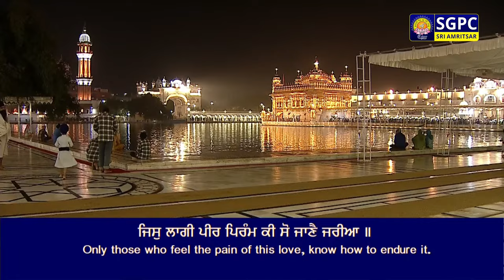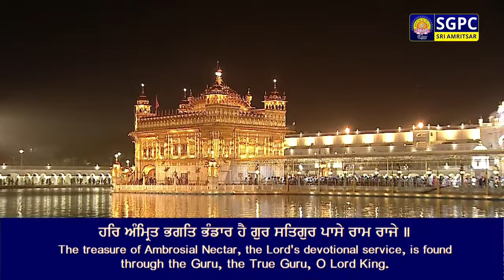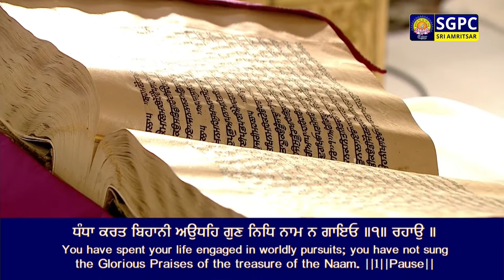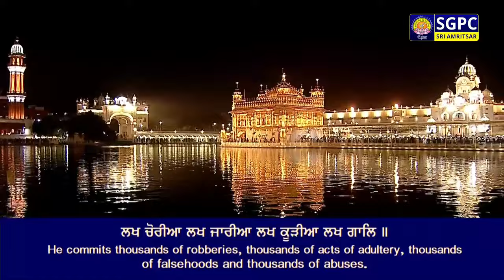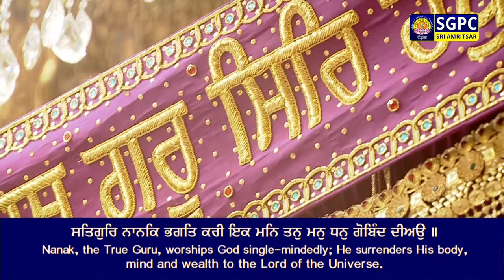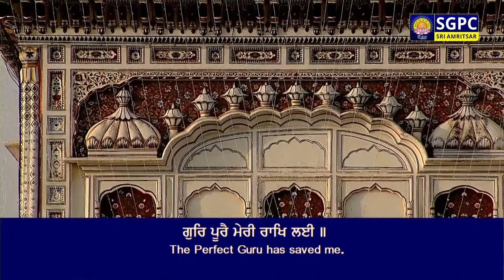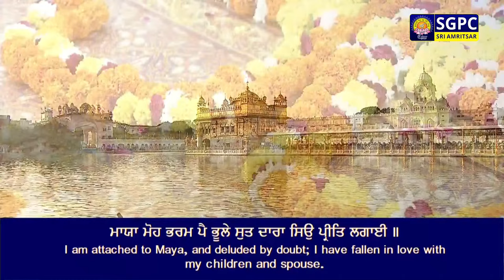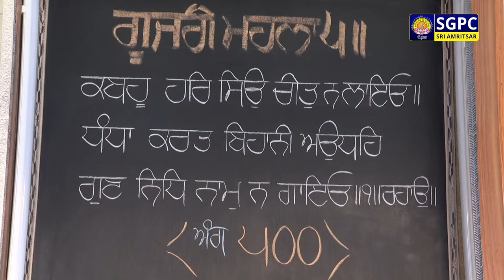Official SGPC Live | Gurbani Kirtan | Sachkhand Sri Harmandir Sahib, Sri Amritsar | 23.10.2023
ਗੁਰਬਾਣੀ ਕੀਰਤਨ, ਸੱਚਖੰਡ ਸ੍ਰੀ ਹਰਿਮੰਦਰ ਸਾਹਿਬ, ਸ੍ਰੀ ਅੰਮ੍ਰਿਤਸਰ | ਅੰਮ੍ਰਿਤ ਵੇਲਾ | ੭ ਕੱਤਕ ਸੰਮਤ ੫੫੫ ਨਾਨਕਸ਼ਾਹੀ, ਸੋਮਵਾਰ | ੨੩ ਅਕਤੂਬਰ, ੨੦੨੩

Official SGPC Live | Gurbani Kirtan | Sachkhand Sri Harmandir Sahib, Sri Amritsar | Morning | Katak 7 Samvat 555 Nanakshahi, Monday, October 23, 2023

This is the official Facebook channel of the Shiromani Gurdwara Parbandhak Committee (SGPC), Sri Amritsar. This channel is dedicated to the live broadcast of Gurbani Kirtan from Sachkhand Sri Harmandir Sahib Sri Darbar Sahib, Sri Amritsar, the central Sikh shrine, videos related to Sikh history, documentaries, Gurmat Samagams (Religious Congregations) organised by SGPC at Gurdwaras under its management on different historic occasions.

All rights of Gurbani Kirtan, Katha, Hukamnama, broadcast from Sachkhand Sri Harmandar Sahib Sri Darbar Sahib, Sri Amritsar are reserved with the Shiromani Gurdwara Parbandhak Committee (SGPC), Sri Amritsar. Any channel, web, YouTube channel, website, social-media platform, other than the channel authorized by the SGPC, has no right to re-direct, re-stream, download or upload Gurbani broadcast from this Facebook page (SGPC, Sri Amritsar).